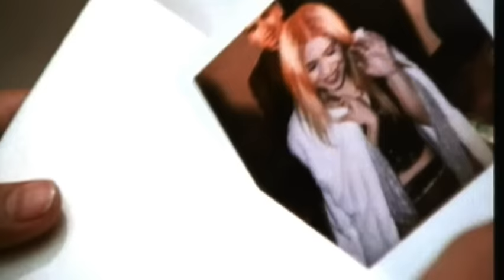Adryana e A Rapaziada - Tudo Passa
Music video by Adryana E A Rapaziada performing Tudo Passa. (C) 1999